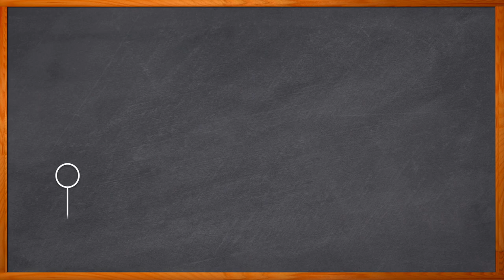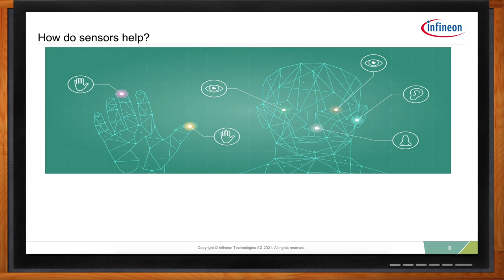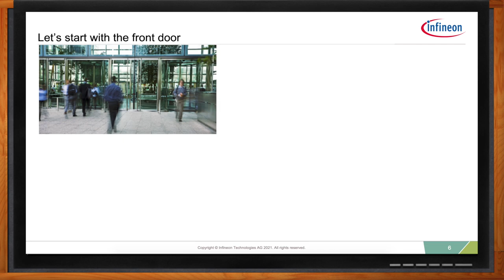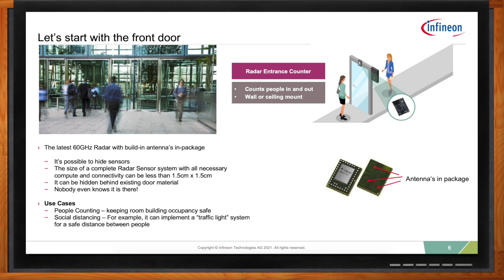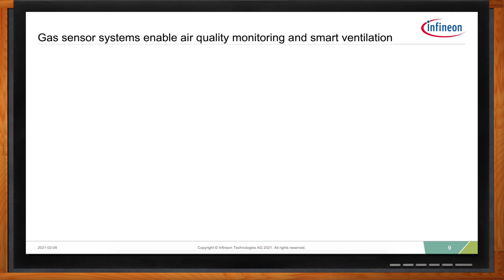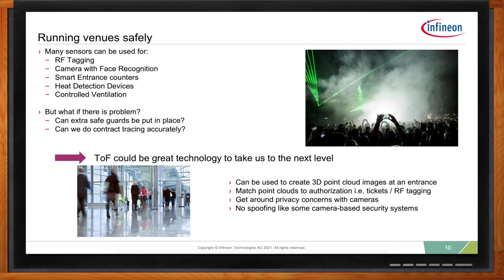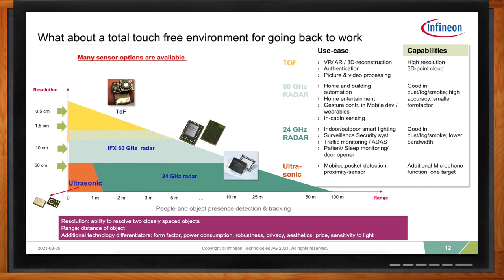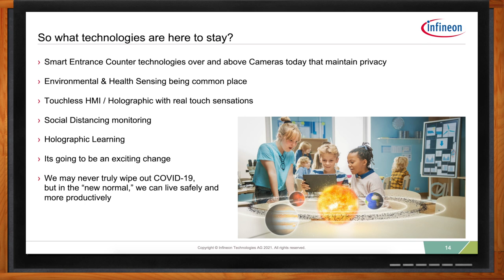Sensor Technologies Here to Stay: Post-pandemic -- Infineon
November 30, 2021 -- Today sensor technology has become integral to our everyday lives. And in the future, sensor technology will mean even more than it does today. In this episode of Chalk Talk, Amelia Dalton chats with David Jones from Infineon about the future of sensor technologies and how they are going to impact our lives in the post-pandemic world. They investigate how miniaturization, built-in antennas in-package and the evolution of radar technology have helped usher in a whole new era of sensing technologies and how all of this and more will help us live healthier and happier lives. More information about about Infineon's sensor technology portfolio